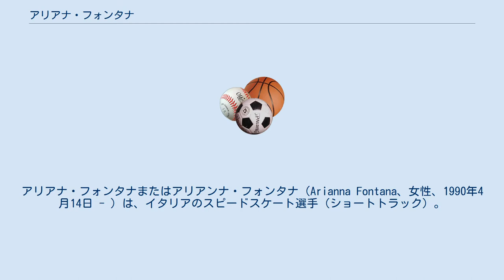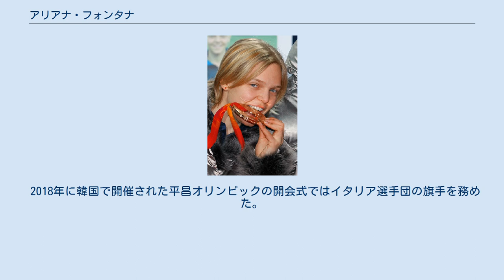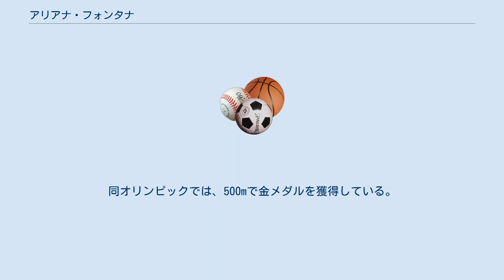アリアナ・フォンタナ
アリアナ・フォンタナまたはアリアンナ・フォンタナ（Arianna Fontana、女性、1990年4月14日 - ）は、イタリアのスピードスケート選手（ショートトラック）。
500mのスペシャリストである。
 冬季オリンピックでは計6個のメダルを獲得している。
2006年のトリノオリンピックでは3000メートルリレーで銅メダルを獲得し、2010年のバンクーバーオリンピックでは500mで銅メダルを獲得した。
2014年のソチオリンピックでは500mで銀メダル、1500mで銅メダルを獲得し、3000mリレーで銅メダルを獲得した。
2018年の平昌オリンピックでは500mで金メダル、3000mリレーで銀メダル、1000mで銅メダルを獲得した。
 2010年にカナダで開催されたバンクーバーオリンピックでは500mで銅メダルを獲得した。
金メダルは中国の王濛、銀メダルはカナダのマリアンヌ・サン＝ジェレだった。
1500mは準決勝で敗退し、1000mは準々決勝で敗退した。
 2014年にロシアで開催されたソチオリンピックでは500mで銀メダルを獲得した。
決勝では韓国のパク・スンヒ、イギリスのエリス・クリスティとフォンタナの3人が交錯して転倒した。
唯一巻き込まれなかった李堅柔が1着となり、クリスティが2着、フォンタナが3着となったが、クリスティが失格となったためにフォンタナが銀メダルを獲得したのである。
ソチオリンピックでは1500mで銅メダルを獲得した。
 2018年に韓国で開催された平昌オリンピックの開会式ではイタリア選手団の旗手を務めた。
同オリンピックでは、500mで金メダルを獲得している。